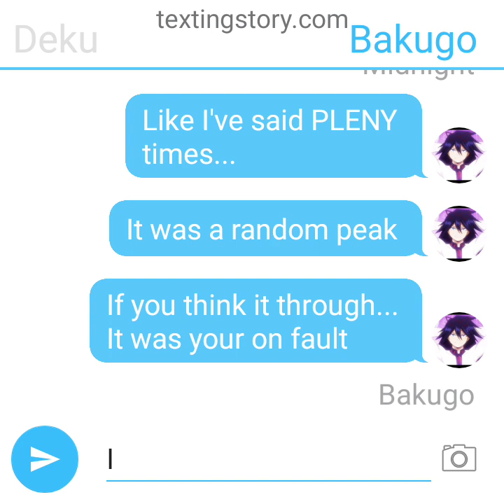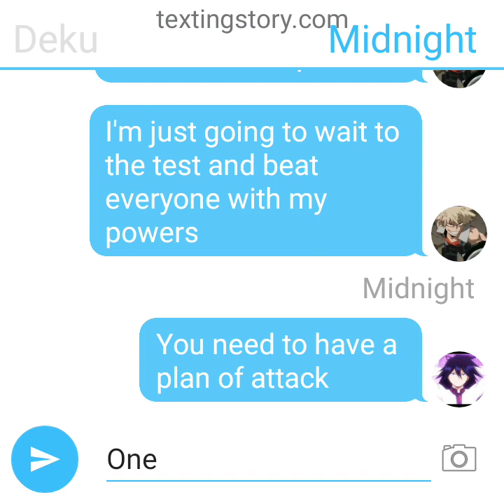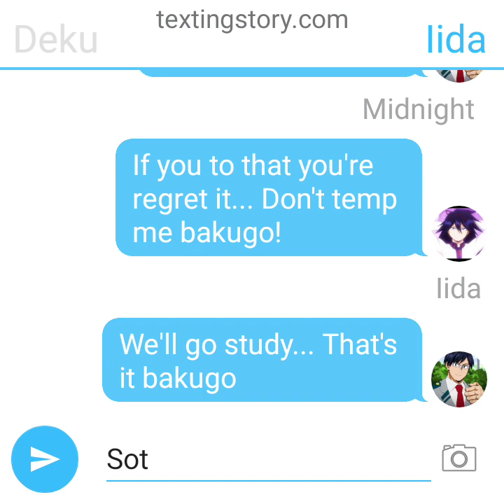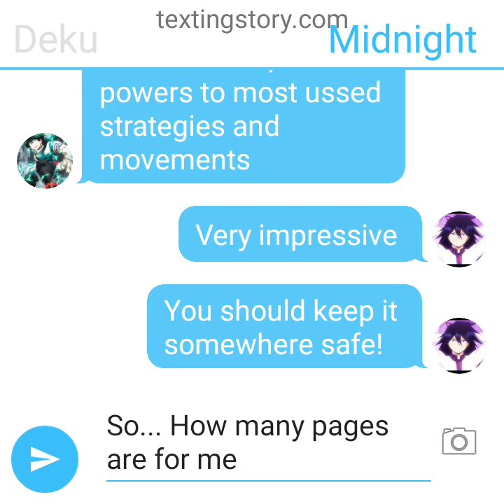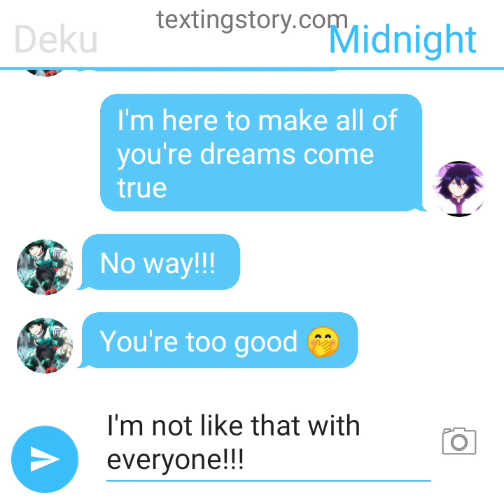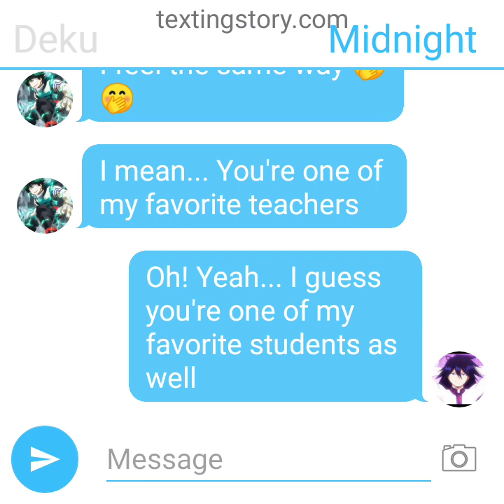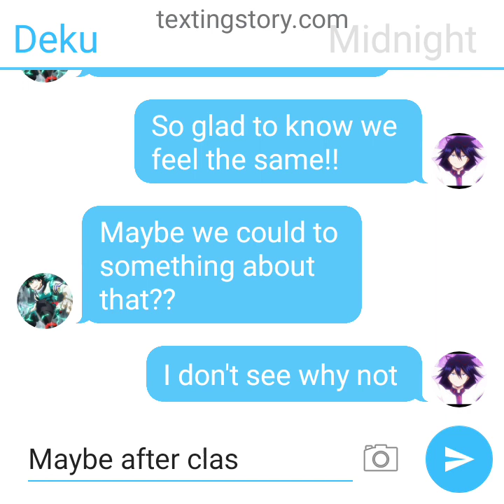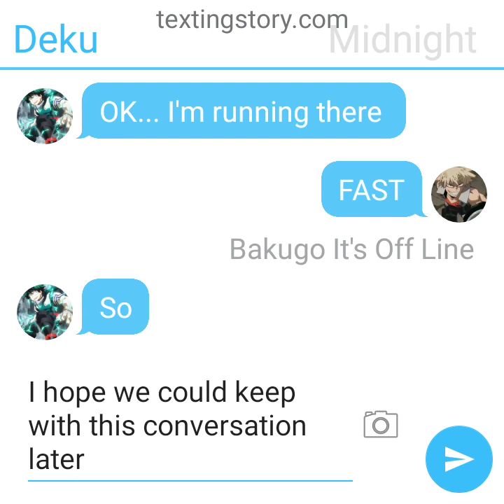Deku Got an Happy Ending From Midnight!